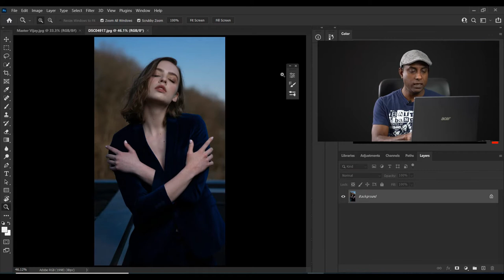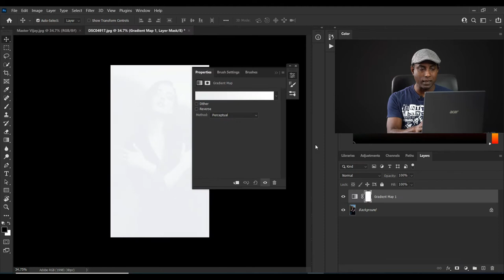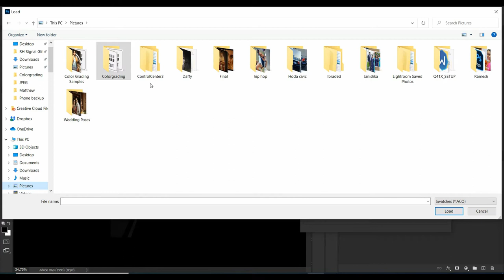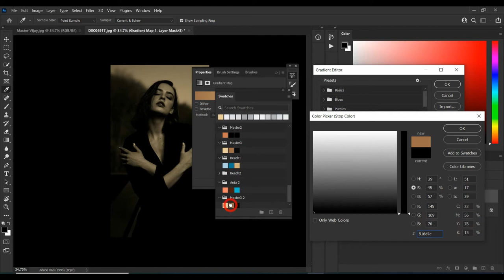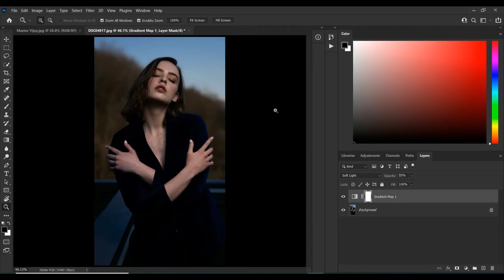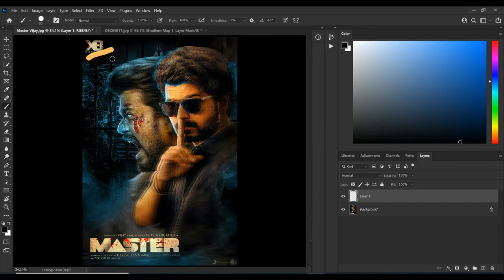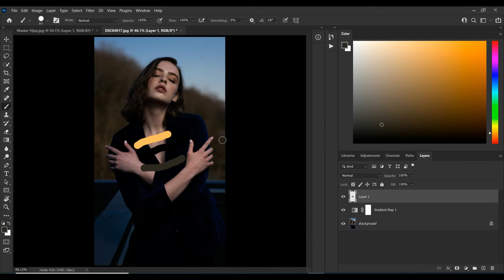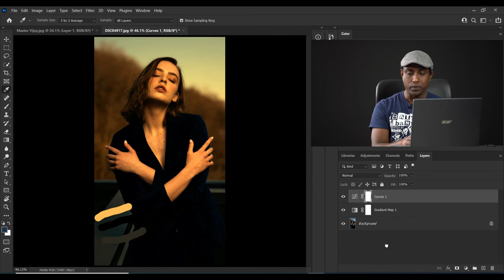Color grade your pictures from Movie posters in Adobe Photoshop 2022 |தமிழில்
This Video demonstrate editing technique how to copy or steel colors from Movies stills or movie posters and grade to your own portrait images using Gradient Map and Curve tool from Adobe Photoshop 2022.